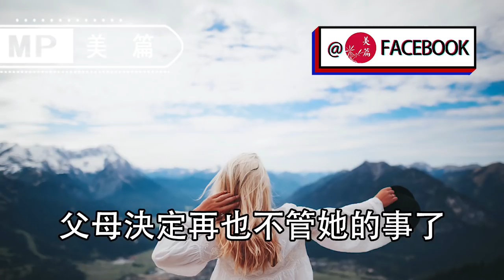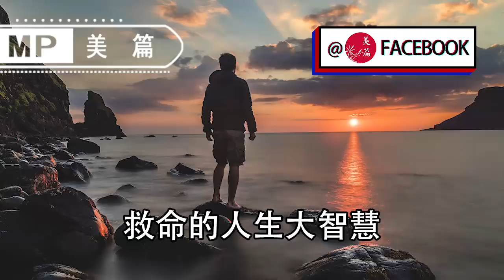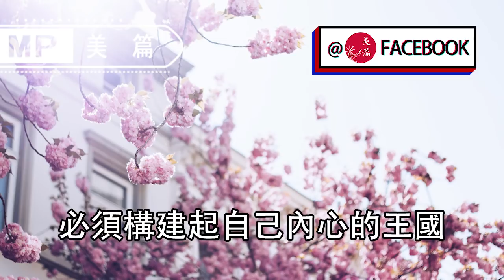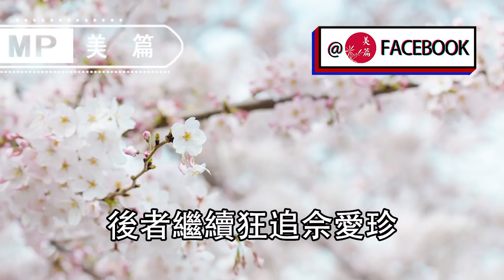美篇：聰明女人明白越早越好：女人不狠，地位不穩！